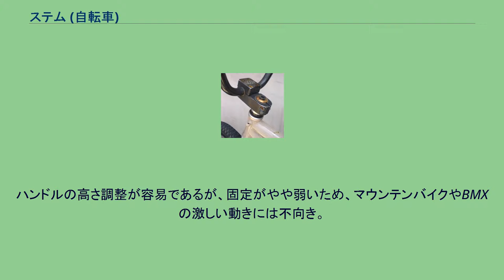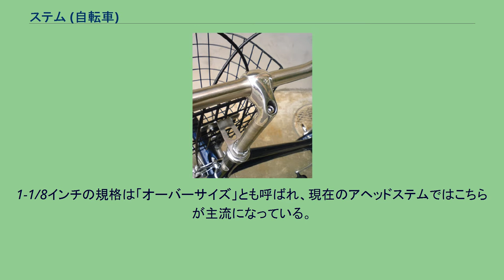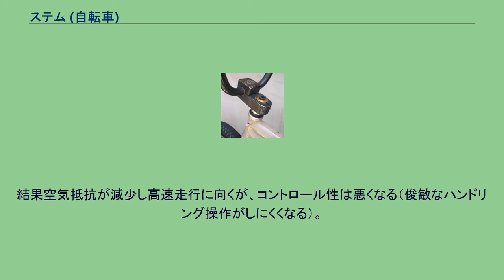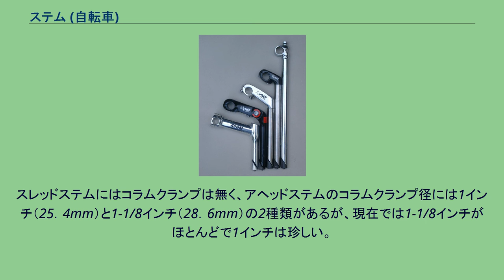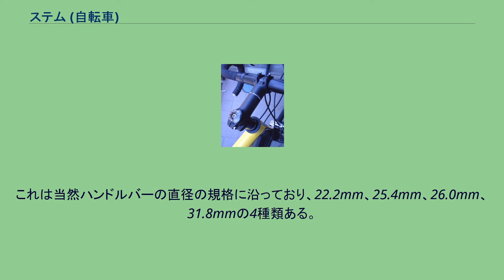ステム (自転車)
アヘッドステム（ロードバイク） アヘッドステム（BMX） スレッドステム（軽快車） ステム（英: stem）は自転車の部品の一つ。
フロントフォークの上端とハンドルバーの真ん中をつないでいるパイプ状の部品。
ハンドルの動きをフロントフォークを通して前輪に伝える。
ステムの形状がフレームとハンドルバーの位置関係を決定している。
素材はアルミ合金またはクロームモリブデン鋼が主流であるほか、ロードバイクにおいてはCFRP（カーボン繊維）を使用したものもある。
ベロシペード、ペニー・ファージングのように初期の自転車はフロントフォークから直接ハンドルにつながっており、いつから現在のステムのような形状になったのかははっきりとは分かってはいない。
安全型自転車にもその傾向は見られずロードスターになって現在の形状に近くなっている事から、基本的に受注生産に近かった安全型自転車から大量生産されたロードスターへと時代が変わり、ステムとヘッドパーツの径が規格化され、ステムがハンドルとフロントフォークから独立した、交換できうる部品となった結果、競技用自転車においても個人に合わせてステムの長短によって微調整できるようになったものと思われる。
ステムには以下の2種類がある。
ハンドルバーの固定方法に大差なく、フロントフォークへの固定方法が大きく異なる。
それぞれに専用のフロントフォーク、ヘッドパーツを使用する。
クイルステムとも。
スレッドステムは伝統的なステムの形態で、2000年ごろまではスポーツサイクルでも主流であったが、アヘッドタイプの台頭で数は減った。
ただし、現在でも軽快車・実用車やトラックレーサーにおいては主流である。
ハンドル付近から下へ細長く伸びたステムを、ステアリングコラム（フロントフォーク上部のパイプ）に差し込み、ステム頂上のボルトを締めることで下端の臼（Quill―クイル）が引き上げられ、内側から押し広げて固定される。
ハンドルの高さ調整が容易であるが、固定がやや弱いため、マウンテンバイクやBMXの激しい動きには不向き。
スレッド（ネジ臼）式のフロントフォーク・ヘッドパーツに対応する。
臼には斜臼（しゃうす）と台形臼があり、斜臼ならボルトを緩めるだけでステムは抜けるようになるが、台形臼の場合はボルトを緩めても臼はステムに食い込んで上がったままなので、ボルトをハンマーで叩き、落としてやる必要がある。
アヘッドステム スレッドレスステムとも。
アヘッドステムはスレッドステムより新しい規格である。
メンテナンスが容易で高剛性かつ軽量であることから、登場とともに速やかに普及し、現在ではスポーツ自転車の大部分に採用されている。
フレームのヘッドチューブを貫通したステアリングコラムが上に長く伸び、それをステムのクランプ部分で横方向から挟み固定する形態。
ハンドルの高さの調整は、ステムとヘッドパーツの間に挟むスペーサーの厚みを変えることで行う。
スレッドステムとは違い、ステム頂上のボルトはヘッドパーツの玉あたり調整に使用する。
アヘッド式のフロントフォーク・ヘッドパーツに対応する。
サイズは1インチ（25．4mm）と1-1/8インチ（28．6mm）がある。
1-1/8インチの規格は「オーバーサイズ」とも呼ばれ、現在のアヘッドステムではこちらが主流になっている。
尚、最新のロードバイクの中にはステムとドロップハンドルの一体型が出てきている。
スレッドステムとアヘッドステムの互換性は基本的には無いが、以下のような例外がある。
「突き出し」と「ライズ」の異なる様々なスレッドステム ステムの形状では「突き出し」と「ライズ」が重要な要素である。
この2つがハンドルバーの位置を決定し、乗り心地が大きく変わる。
車種や競技種目によってある程度の傾向はあるが、体型も考慮して個人に合ったステムを使用する。
突き出しとはステムの長さのこと。
ハンドルとコラムの中心同士をステムに沿って結んだ距離。
50mmから130mmの範囲内で、5mm刻みで設定されていることが多い。
ステムが長いと、ハンドルを持つ手が乗り手から遠くなり、前傾姿勢がきつくなる。
結果空気抵抗が減少し高速走行に向くが、コントロール性は悪くなる（俊敏なハンドリング操作がしにくくなる）。
逆に短いステムではハンドルバーが体に近くなり、リラックスした姿勢になる。
結果ハンドリングがよりダイレクトになる（≒操作性がよくなる）が、そのような上体が起きた姿勢では効率よく脚の筋力を出せず、高速での走行はしにくい。
一般的には、ロードバイク...